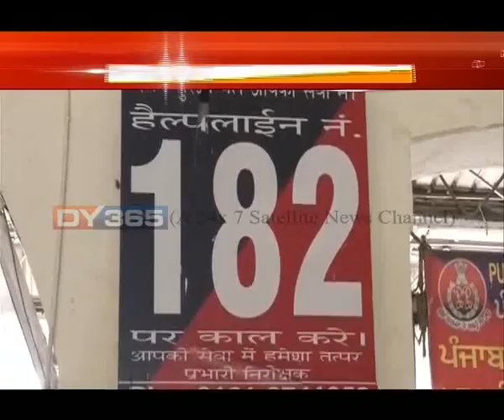কৃষি-স্বাস্থ্য-শিক্ষা খণ্ডক সৰ্বাধিক গুৰুত্ব বাজেটত || BUDGET 2018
ভোটলৈ আৰু বেছি দিন নাই। ভোটৰ কথা মনত নথকা সাধাৰণ জনতাকো যেন অৰুণ জেটলীয়ে কৈ দিলে নিৰ্বাচন পালেহিয়েই। কৃষি-স্বাস্থ্য আৰু শিক্ষা খণ্ডক অধিক গুৰুত্ব দি ২০১৯ক লক্ষ্য কৰি বৃহস্পতিবাৰে ২০১৮-১৯ বিত্তীয় বৰ্ষৰ বাবে সংসদত এখন জনমুখী বাজেট দাখিল কৰিলে বিত্তমন্ত্ৰী অৰুণ জেটলীয়ে।